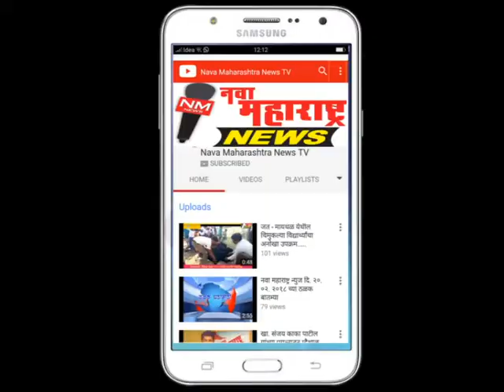दूध दर कमी झाल्याने येळवीत दूध रस्त्यावर ओतून सरकारचा केला निषेध-नवा महाराष्ट्र न्युज